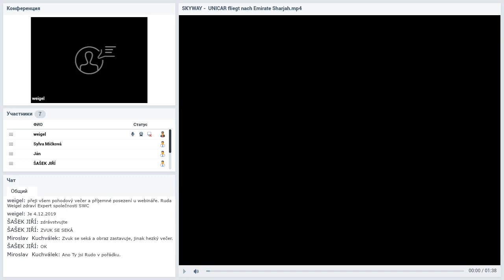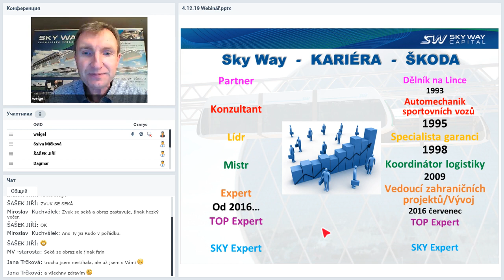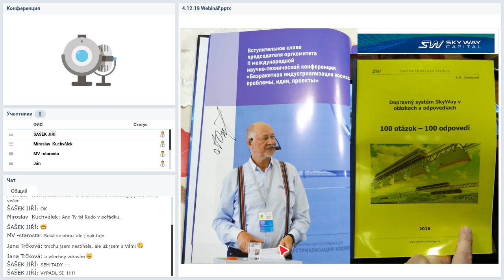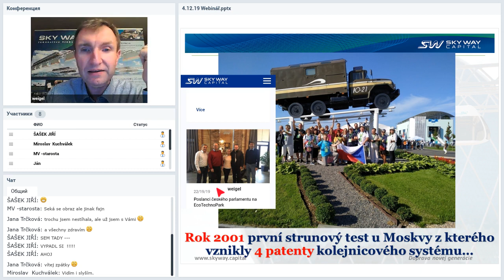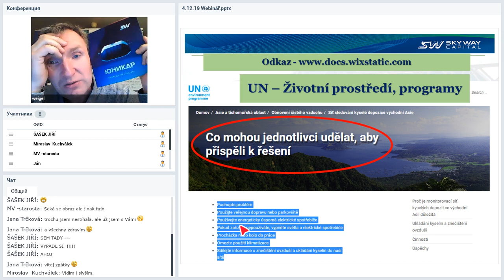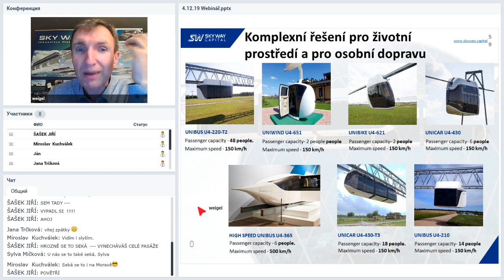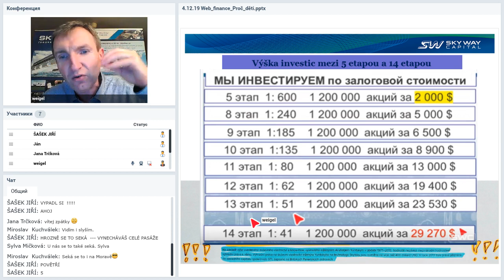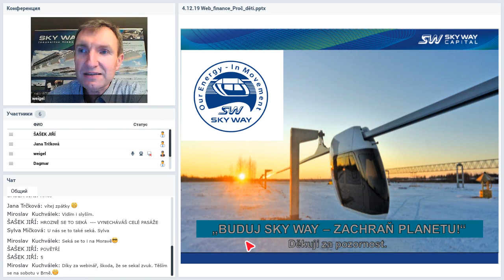Вебинар от 04.12.2019. Prezentace společnosti SkyWay. Чешская Республика.